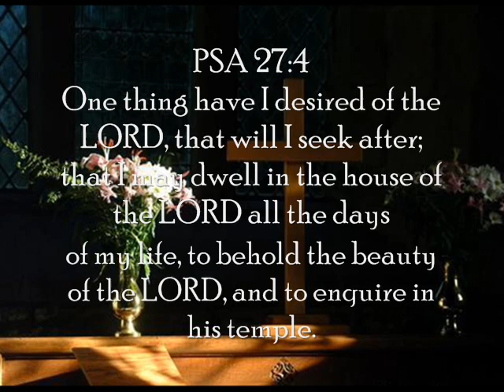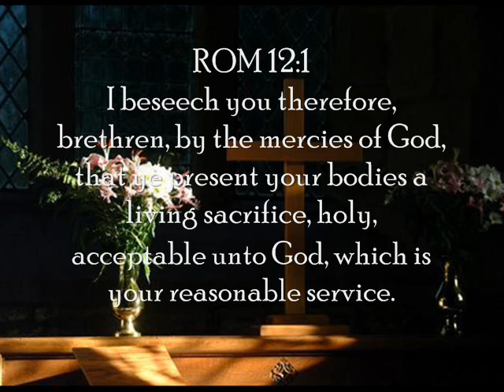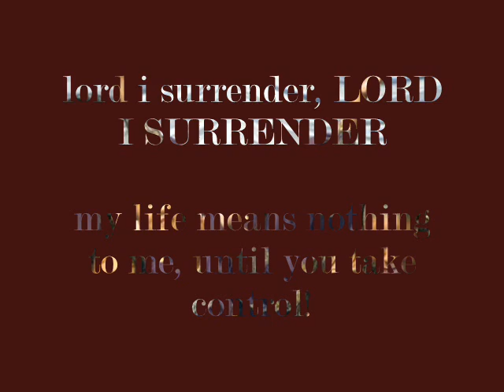I Have Surrendered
3rd song on Patrick Lundy's "In the Fellowship", great blend, and this song brings forth a strong desire to self sacrifice for the purpose of the kingdom.